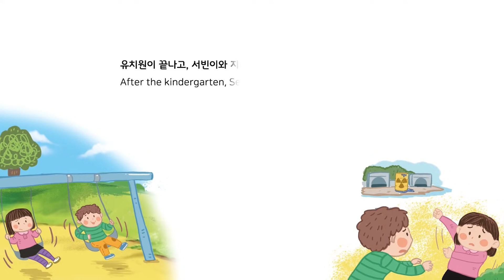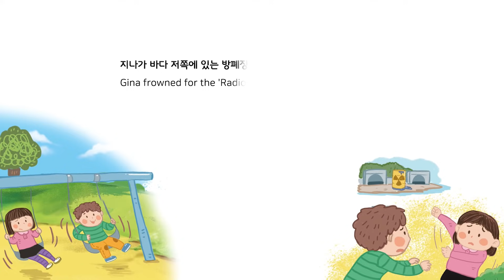[한국원자력환경공단] (영문) KORAD Story 동화 제1편. 지진에도 끄떡없어요.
KORAD Story 동화 (디지털 오디오북)

제1편. 지진에도 끄떡없어요

- 음성 : 영어
- 영상 : 한글 + 영어

본 어린이 동화 오디오북은 한국원자력환경공단(코라드/KORAD)에서 기획하여 최초로 출간한 영상물로써, 공단의 주 업무인 방사성폐기물의 안전 관리 이해에 도움이 되고 생활 주변에서 흔히 접하는 방사선 등에 대해 어린이 및 아동들이 알기 쉽도록 동화로 제작하였습니다. 시각장애인을 위해 오디오북으로 제작하고, 다문화 가정이나 영어 및 한국어 공부를 하는 분들께도 도움이 될 수 있도록 전문가의 자문을 거쳐 한글과 영어를 병기하였습니다.

또한, 오디오북 한편이 나오기까지 다양한 분야의 국민들 10여명의 참여로 국민과 함께 만든 최초의 디지털 동화집이라는 점에서 그 의미가 크다고 할 수 있습니다.

저희 공단에서는 앞으로 오디오북 콘텐츠를 지속적으로 확충해 나갈 계획입니다.
국민 여러분의 많은 관심과 구독 바라며, 오디오북 제작에 참여해주신 모든 분들께 다시 한 번 감사드립니다.

*오디오북 제작 및 참여자*
[제작진]
- 연  출 : 양진우
- 글쓴이 : 강종영
- 그린이 : 장미숙

[국민참여]
- 목소리 : (영어) 김의연, 양가인, 김선민, 이설민
- 번  역 : 안성수
- 감  수 : 배현아
- 펴낸이 : 한국원자력환경공단(KORAD)